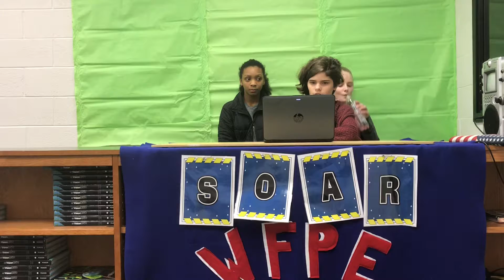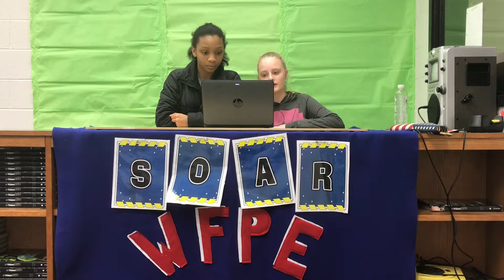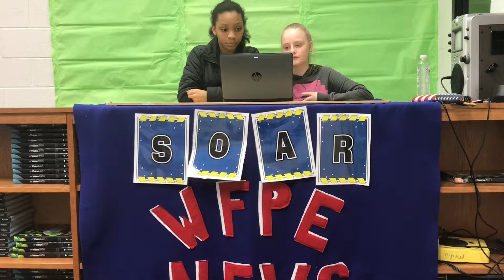Wednesday Broadcast 2/12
Freedom Park School